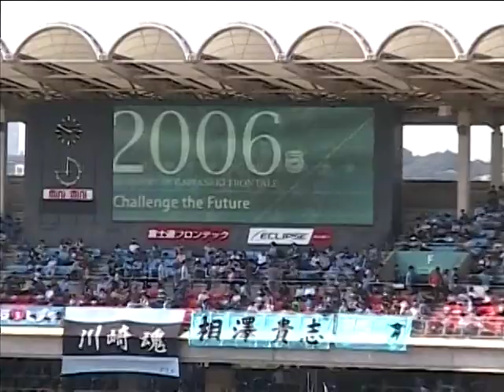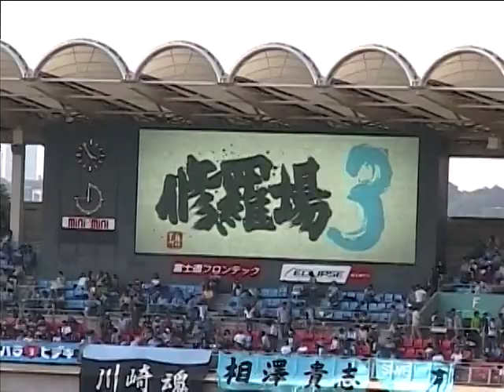2006年5月21日 黒津勝が途中交代ファーストタッチで決勝点（だったと思う）試合後の鹿島サポが不穏？【川崎フロンターレ×鹿島アントラーズ】ヤマザキナビスコカップ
競技場の雰囲気を知るための資料映像です。
入場者数は13,024人で、ナビスコカップの予選リーグとしては入った方だと思います。鹿島サポの皆さんの映像が多いです。黒津勝が途中交代で入ってファーストタッチでゴールを決めたのがこの試合だったのではと思います。ハーフタイムの「修羅場３」あります(10:40)。2-1 で勝ちました。試合後の鹿島サポの様子が不穏でした(12:15)。